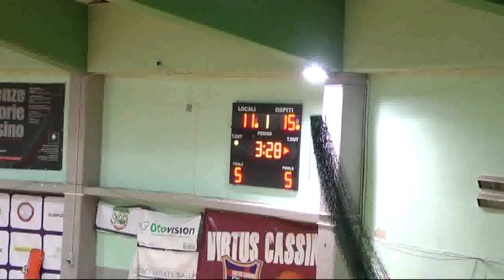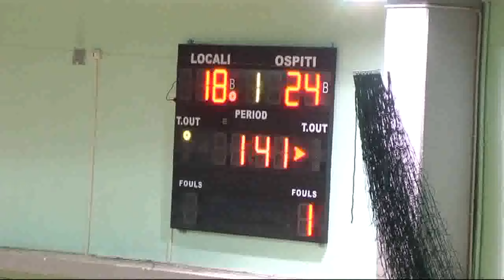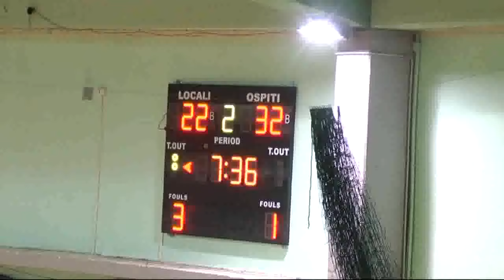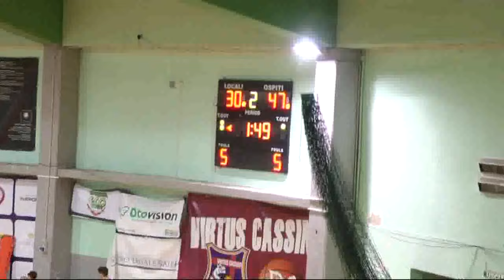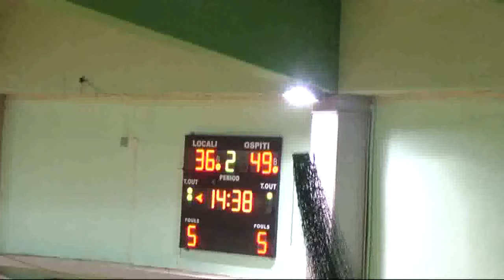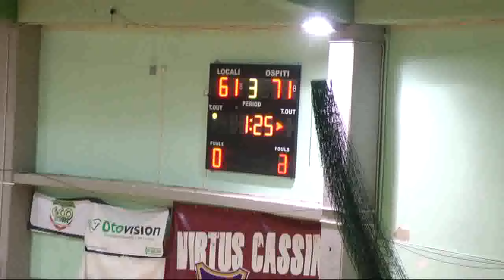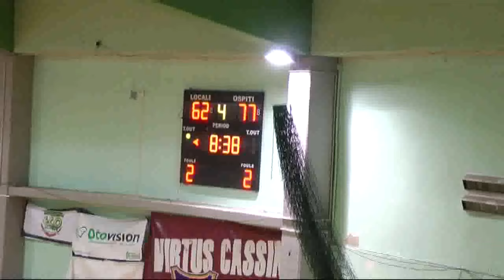Gara 3 Finale Cassino-Eurobasket Roma